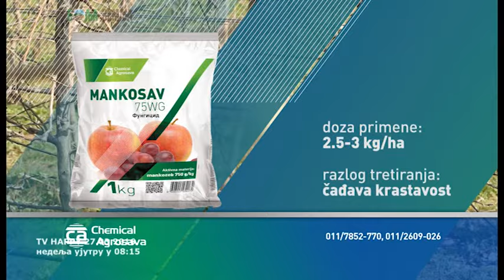BASF predlog za zastitu psenice - efikasno - zna se ko je najbolji